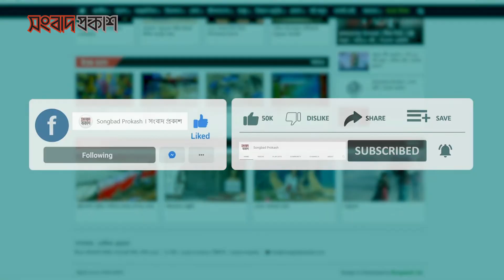ইতিহাসের এই দিনে | ২৬ জুন, ১২ আষাঢ় | সংবাদ প্রকাশ | In This Day and Age of History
ইতিহাস ঘেঁটে দেখা যায় বছরের প্রতিটি দিনেই ঘটেছে নানা উল্লেখযোগ্য ঘটনা। চলুন এক নজরে দেখে নেয়া যাক আজকের দিনের ঘটে যাওয়া উল্লেখযোগ্য কিছু ঘটনা।